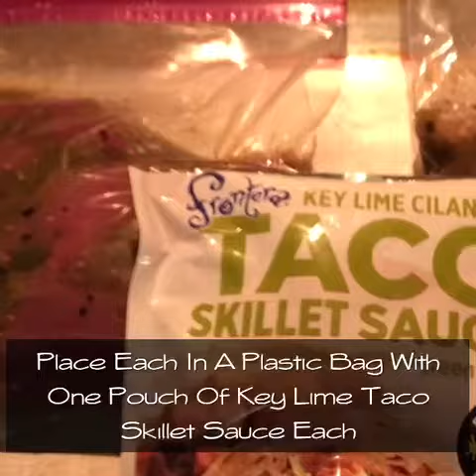Ms Grit’s Venison & Striper Key Lime Salad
Recipe for Venison & Striper Key Lime Salad